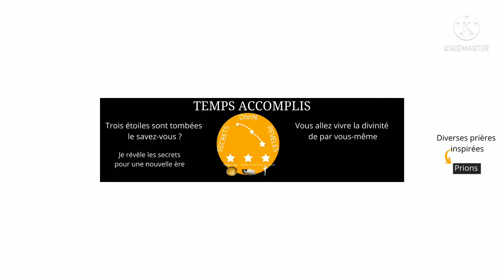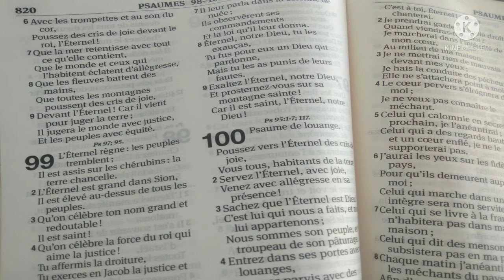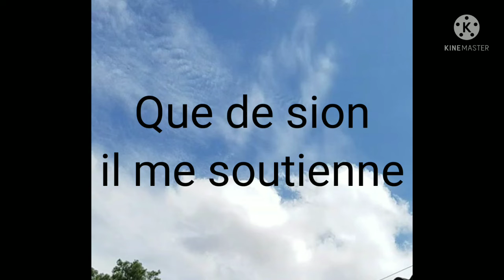REVELATON DES TROIS ETOILES QUI SONT TOMBEES EN RDC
Temps accompli, papa via, petit Abraham, Viampasi Luyindula, cette chaine temps accompli révèle trois étoiles qui sont tombées en rdc pour le monde entier, comme celle qui indiqua aux bergers la naissance de Jésus Christ et elle nous dit pourquoi cette chaine arrive, ce que cette chaine nous apporte de neuf, ces trois étoiles sur terre se représentent en pain frais, oiseau mort, croix de Jésus Christ, cette vidéo nous propose une prière inspirée pour la bénédiction et la délivrance du peuple de Dieu.